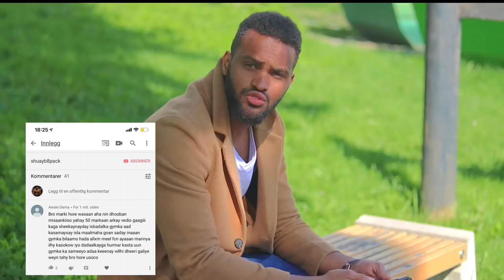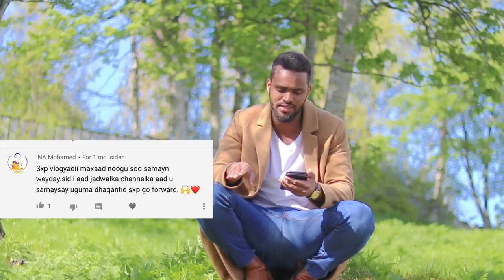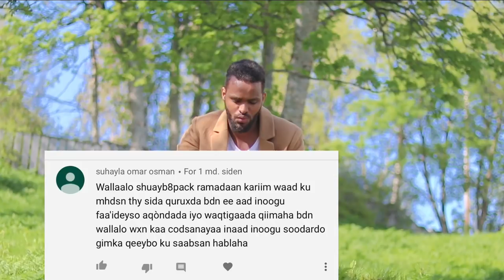SUAALO IYO JAWAABOB PR 2